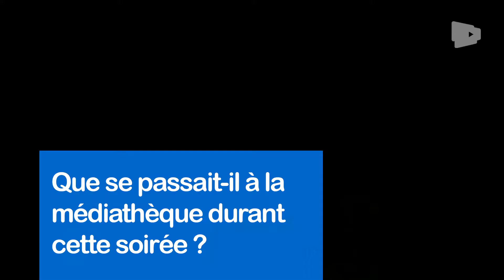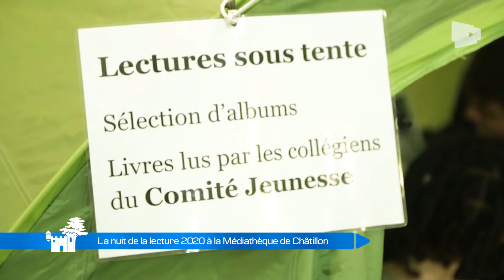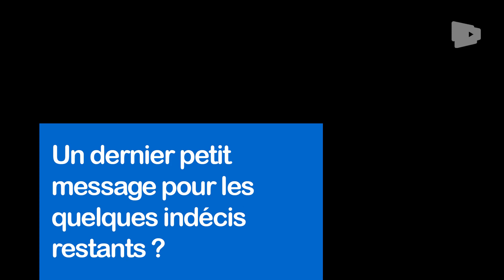La nuit de la lecture 2020 à la Médiathèque de Châtillon